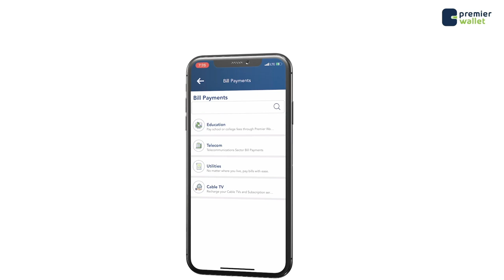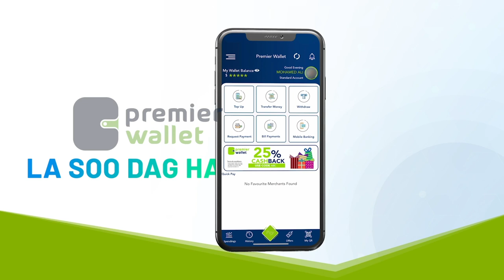Liibaan ''go,aamadii aheyn inaan dalkeena ka qaadano ayaan twitter laga soo qoray Mareekan ka sugnaa